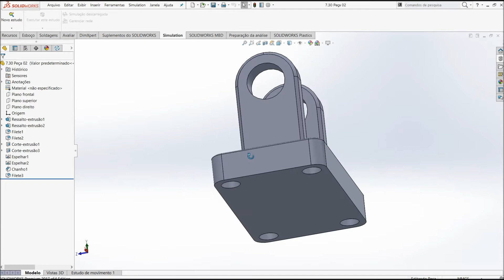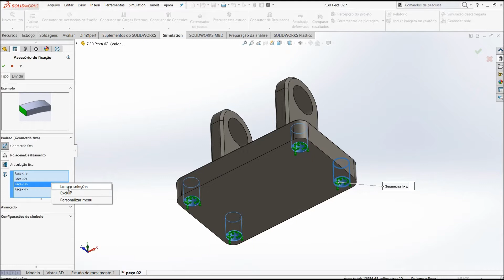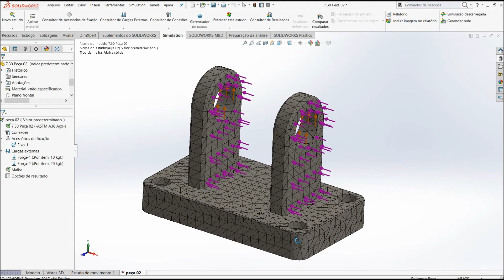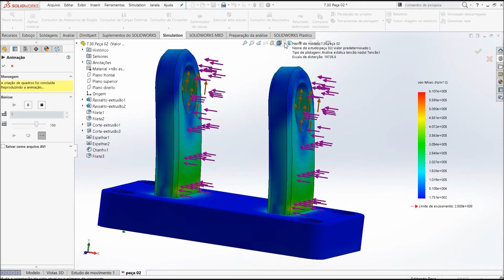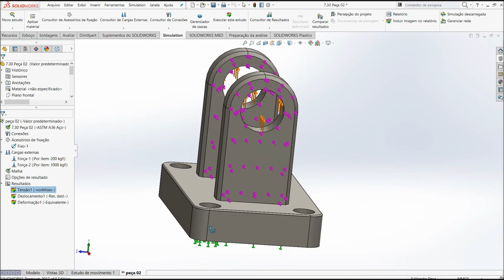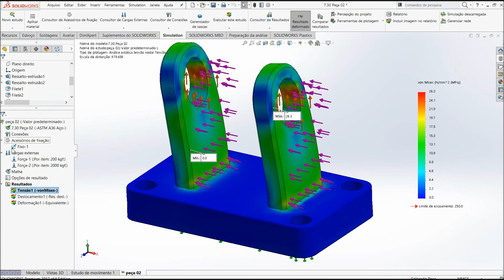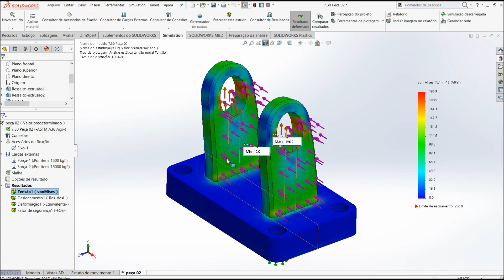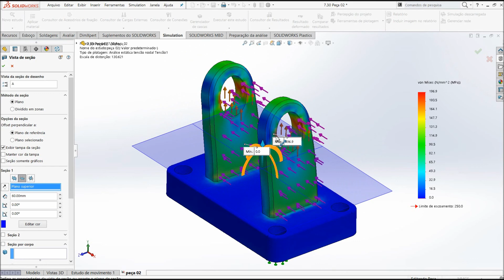Aula 239 - DVD SIMILATION - Analise de força peça solida 02 - Solidworks - Marcelo Pereira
Cursos Tubulações uma didática mais direta e objetiva, visite.
Contato.